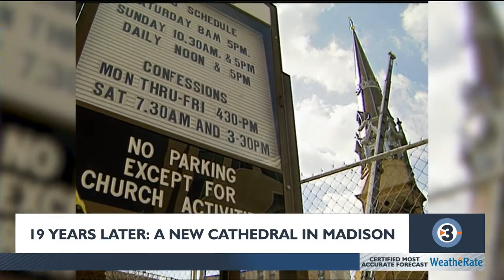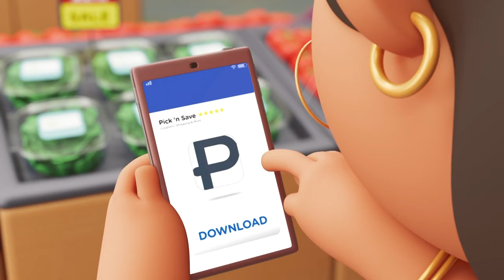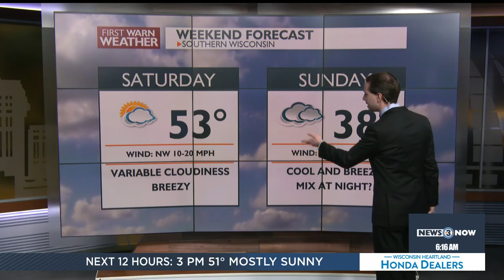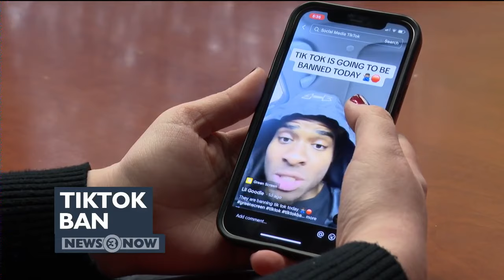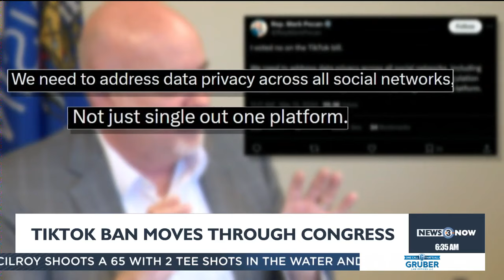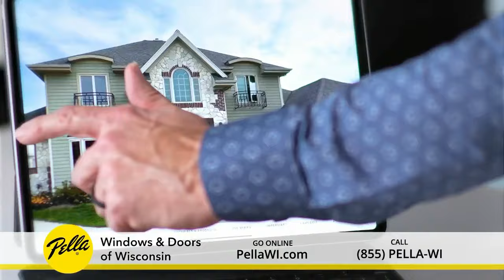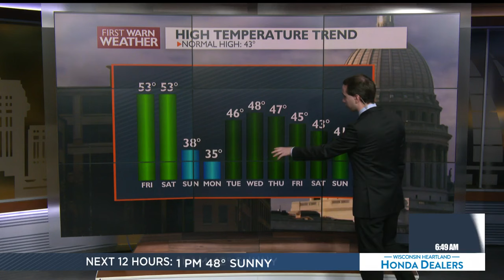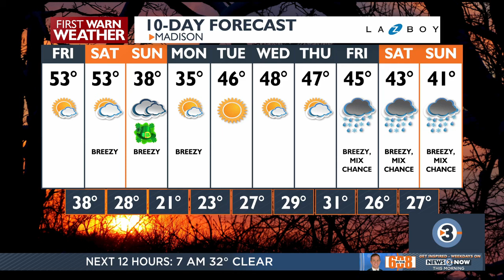News 3 Now this Morning: March 15, 2024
Get your Friday, March 15, 2024 morning news update from WISC-TV News 3 Now and Channel3000.com in Madison, Wisconsin.